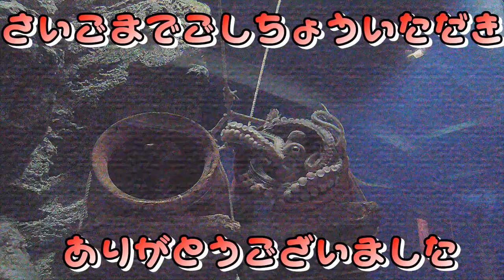たこつぼのタコをＢＧＭとエフェクトでホラー風に編集